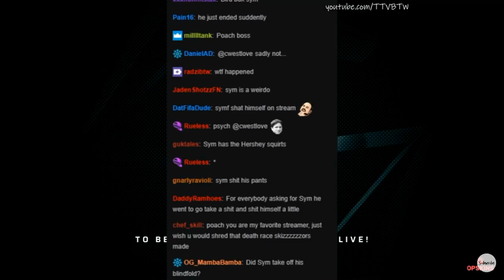Symfuhny Poops On Himself During Stream(New!!)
Symfuhny poops on himself